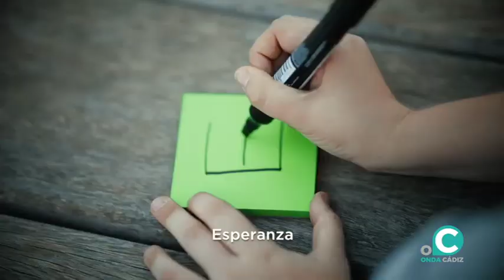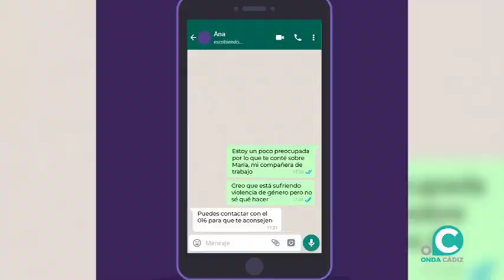VTR VIOLENCIA CONSEJERA